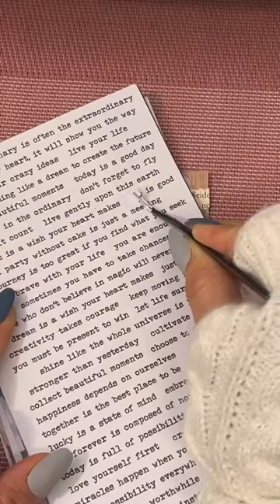ASMR JOURNAL WITH ME📚☕️ || MINI JOURNAL COFFEE SPREAD 📚💖